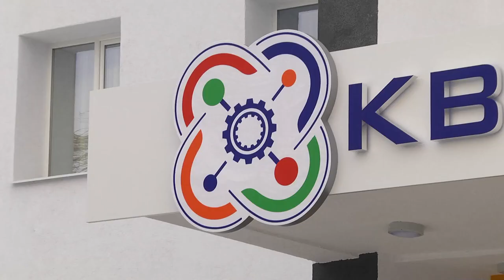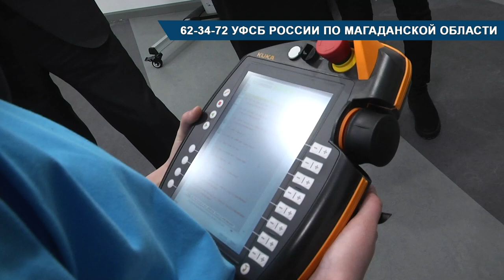Недетские шутки в детском Кванториуме